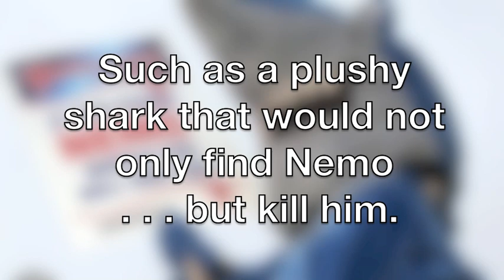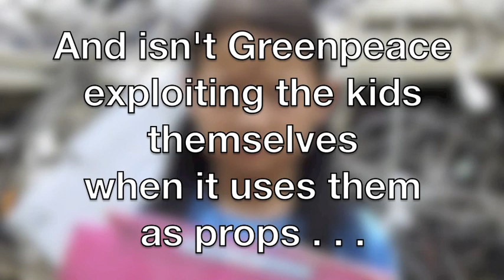The Graphic Violence of Greenpeace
Whether it's teaching history, good nutrition or stranger danger, cartoon characters and cuddly toys have long been a staple for delivering important messages to children. School House Rock introduced kids to Bill (on Capitol Hill) and explained that Hankerin' for a Hunk of Cheese, while McGruff helped them navigate which adults they could trust.

Unfortunately, the Crime Dog didn't produce a video that warned kids to steer clear of Greenpeace and its growing library of inappropriate, violent imagery geared specifically towards children. Portraying Barbie as a chainsaw wielding serial killer, stabbing Charlie the Tuna in the eye with a trident or having Star Wars characters mock execute polar bears is Greenpeace's way of making sure the most impressionable audiences get its message.

How about this message: Grow up, act like adults, and stop targeting and exploiting children.

Tell Greenpeace to stop using violent images that target and exploit children.